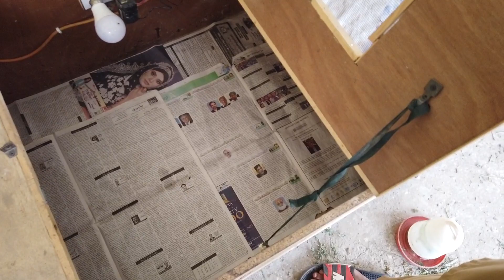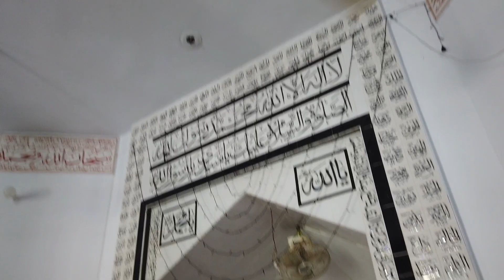Aakhir hmary gaon main bhe Barish ho gai 🌧️☔